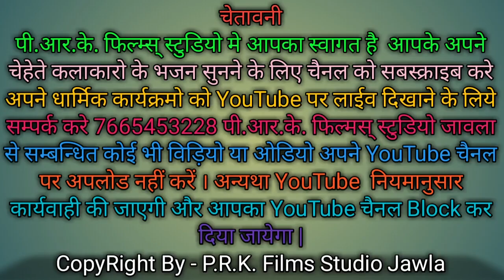राजस्थनी भजन ll म्हारा सतगुरु आय म्हाने जगाय दिया ll गायक मुकेश भाई / Mukesh bhai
सहयोग मोडाराम जी कुमावत

मो.7665453228